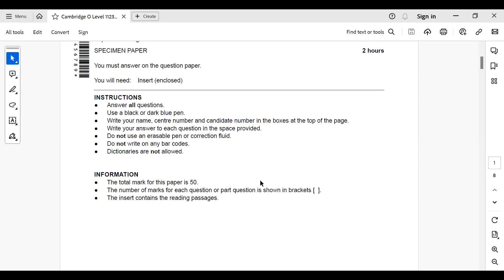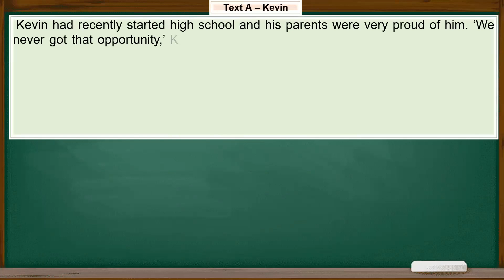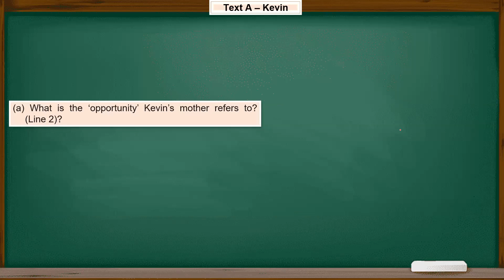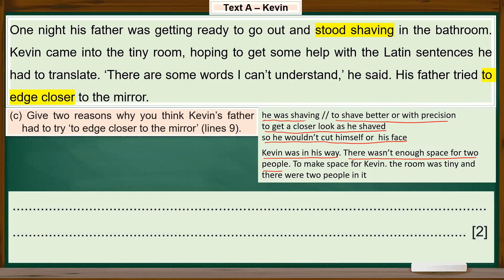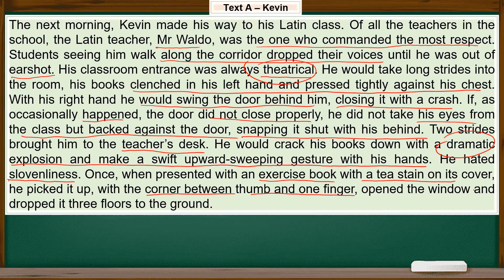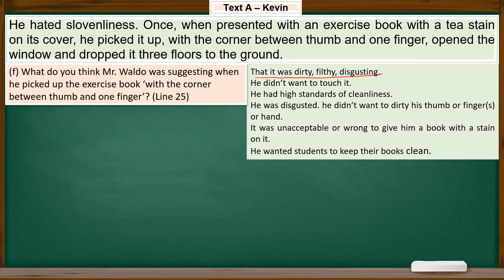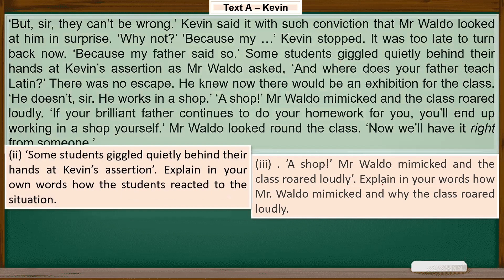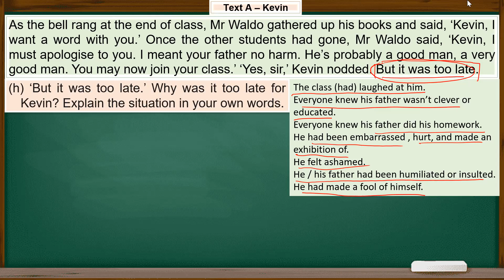Paper 1 Reading Section A for O- level English 2024